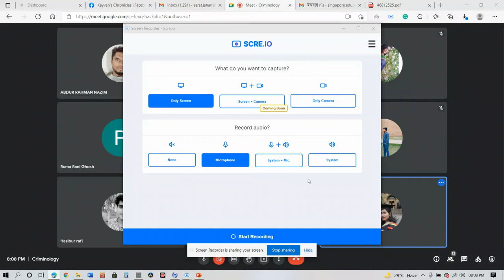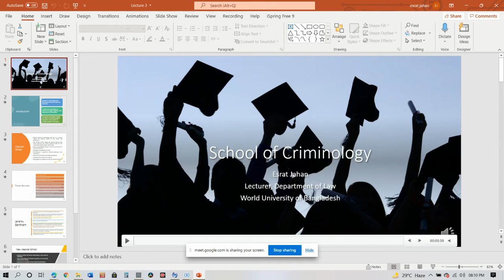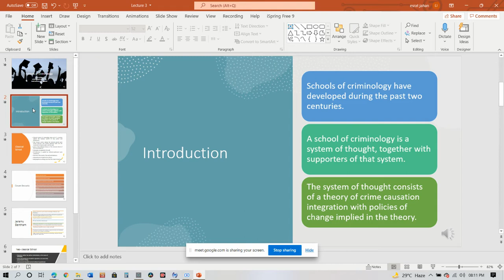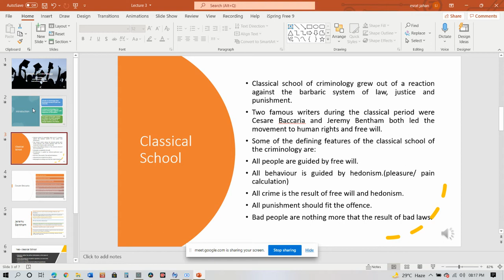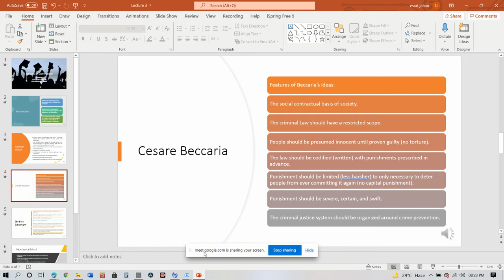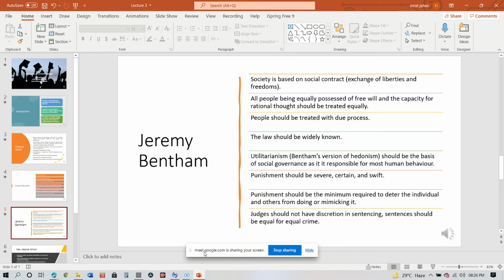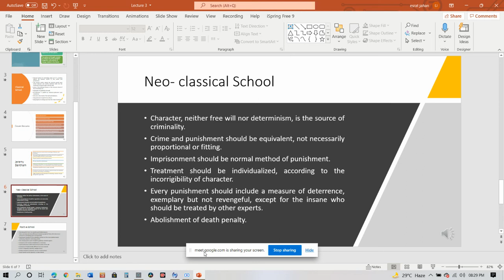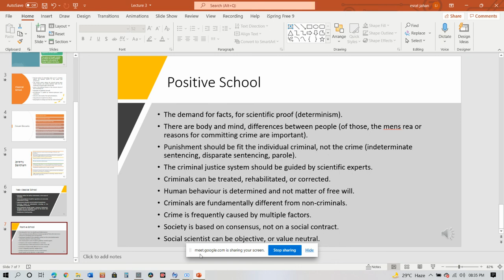Schools Of Criminology